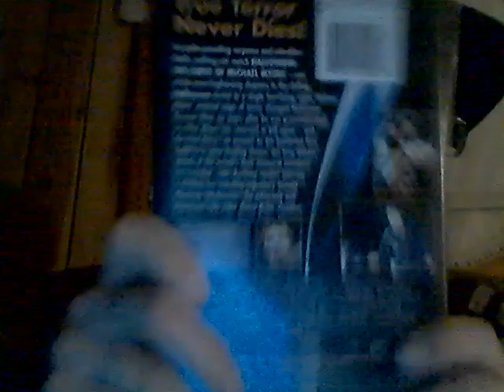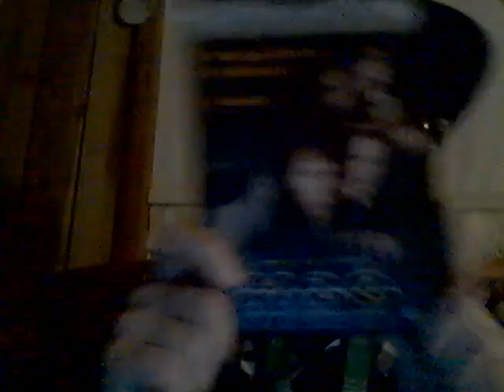Energy Drink Show 10-2-21!